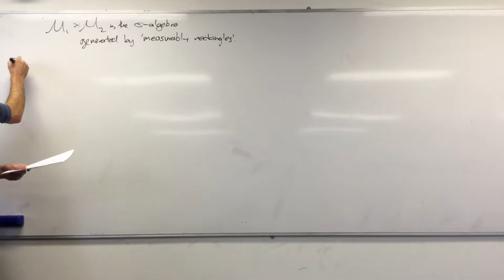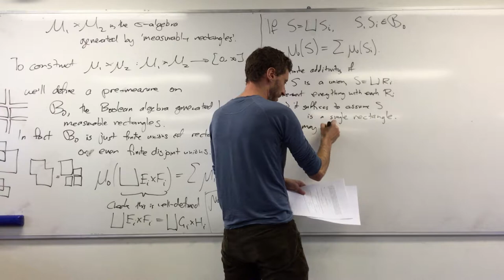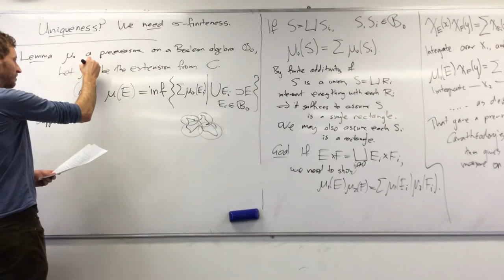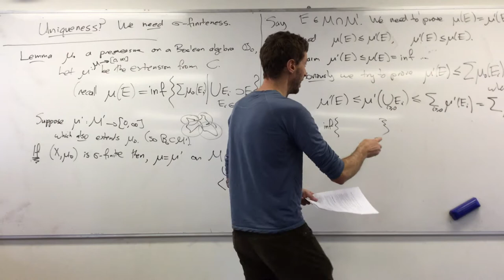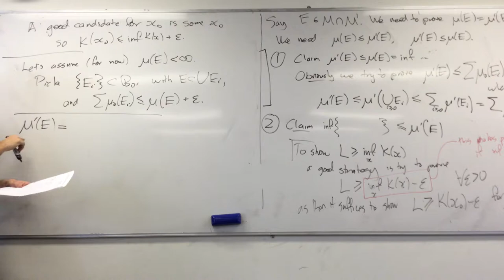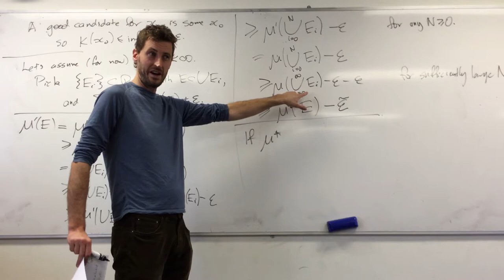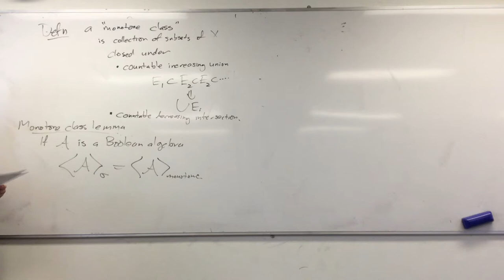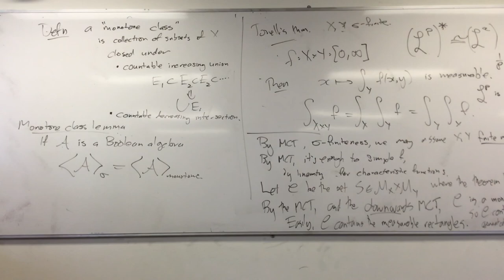MATH3325 - Week 6 Friday